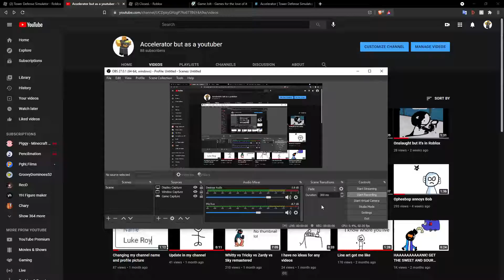This glitch I on youtube I guess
Yeah. I changed my profile but it's still my bob profile.